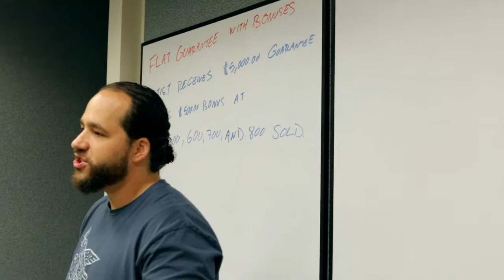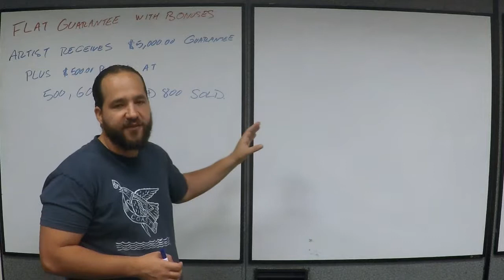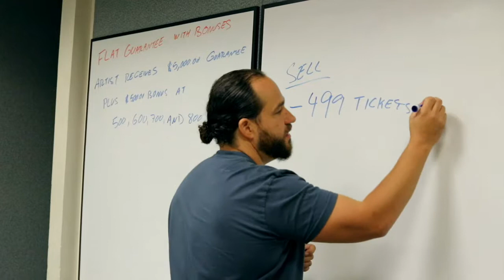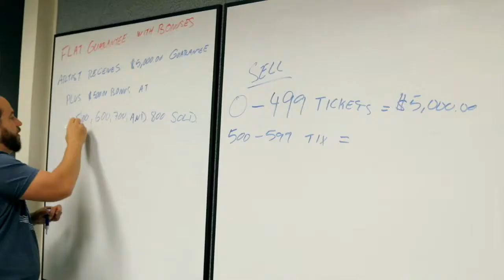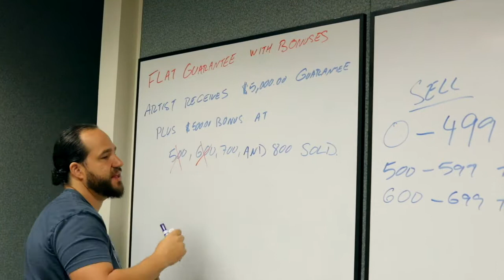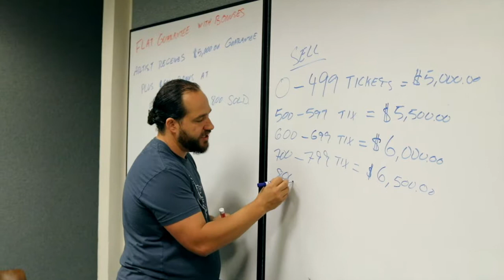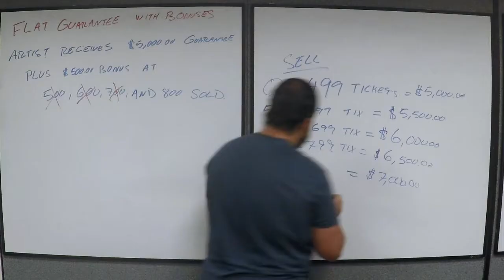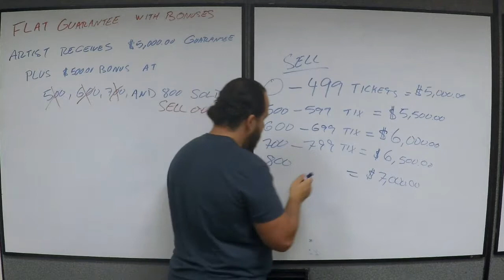How to Settle a Guarantee with Bonuses Deal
For step by step guide, more deals and practice go

At the end of each show the artist settlement is usually the responsibility of the tour manager, tour accountant, artist manager, or the artist themselves. The Promoter Profit Deal is the most common type of deal that’s used by all major promoters.This is how to settle a guarantee with bonuses deal.

ABOUT CHRIS G.
Chris is the founder and Owner of ONE LIVE Music & Sports Entertainment. He’s been a concert promoter and Talent Buyer since 2006 when he created Rock for Hunger, which was an Orlando based Music Festival and Charity that ran for 5 years. From 2008 to 2012, Chris worked as the Senior Talent Buyer for The Plaza Live in Orlando, FL. After the Plaza Live he moved on to work work for House of Blues/Live Nation New Orleans as the Jr. Talent Buyer, where he worked under the mentorship of Sonny Schneidau, 2-Time Pollstar Live Talent Buyer of the Year and 20 Year Employee of HOB/Live Nation.

In January of 2015, Chris decided to start his own company (One Live Group) working as a concert promoter in Orlando, Tampa, Jacksonville, and New Orleans, producing the Orlando City Soccer Concert series, and managing/mentoring artists in the music industry. Later that year, he joined the Full Sail University Family working in the Music Business and Entertainment Business Programs. It’s his mission to share his experience and stories with students, and hopes to inspire the future leaders of the Entertainment World. In the Fall of 2016, Chris launched his own course focused on Artist Development in the Full Sail University Music Business Program.